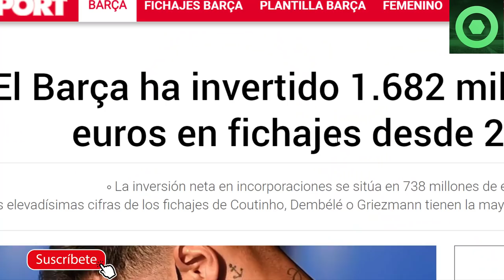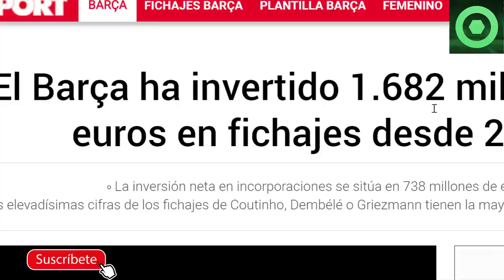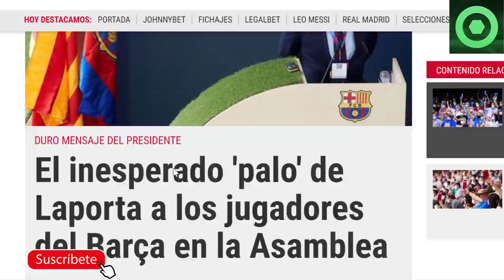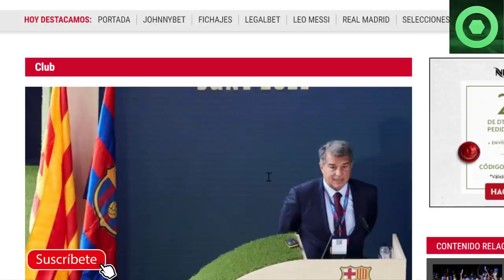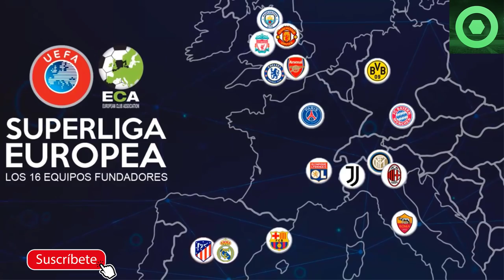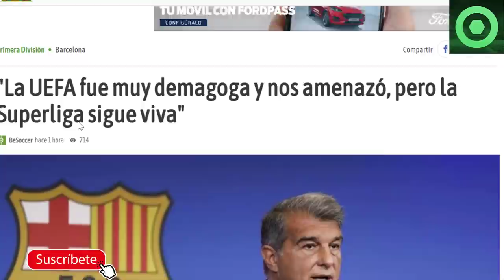🟥¡SE LÍA!: BRONCA y ESCÁNDALO BRUTAL con los FICHAJES de BARTOMEU 🔴PALO de LAPORTA a los JUGADORES🔴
Fuentes:
fcbarcelonanoticias
sport
besoccer